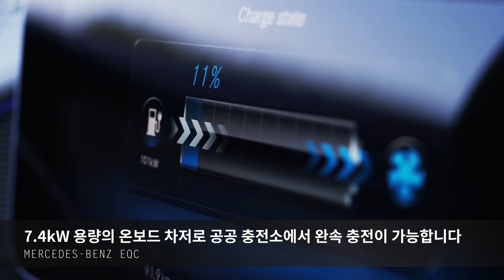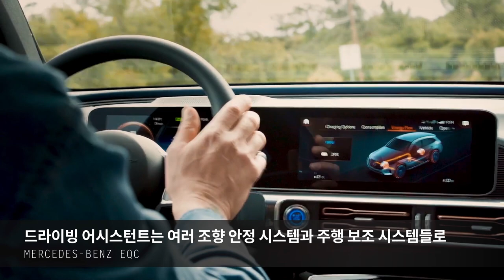진짜 작정한 신차! 벤츠 EQC를 꼭 지금 사야 하는 이유... 지금 사지 않을 이유가 하나도 없습니다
"구매하지 않을 이유가? 메르세데스-벤츠가 야심 차게 출시한 신차입니다"

메르세데스 벤츠의 새 역사
순수 전기 SUV EQC

메르세데스-벤츠에서 전기차 및 관련 기술 브랜드 'EQ'를 론칭한 후 처음으로 나온 순수 전기차 EQC가 최근 국내에 출시되었다. EQ는 단순한 전기 자동차가 아닌 모빌리티라는 개념에 대한 새로운 생각이며 메르세데스-벤츠 브랜드의 재탄생을 의미한다.

EQC에는 메르세데스 벤츠의 미래 지향적이고 매력적인 기술이 모두 반영되어 있는 새로운 전기 SUV이다. 메르세데스 벤츠의 새로운 도전에 한 발짝 다가간 EQC의 매력 포인트는 무엇이 있는지 확인해보자. 현재 EQC는 청담/마포 전시장에만 전시되어 있다고 하니 EQC를 체험해 보고 싶은 소비자는 참고하기 바란다.